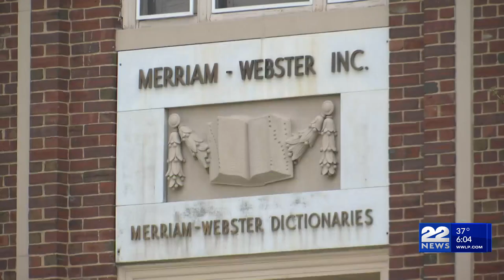What is Merriam-Webster's Word of the Year for 2023?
Springfield-based dictionary company Merriam-Webster has announced that "Authentic" is the Word of the Year for 2023.